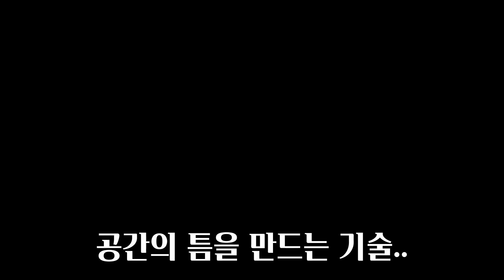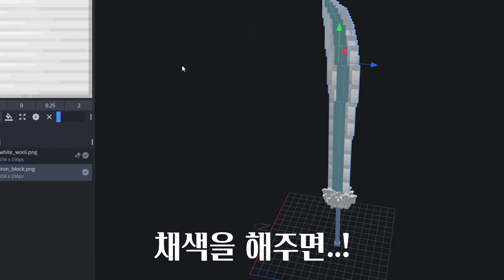혹시 이 칼 아는 동년배 없제?(마인크래프트 귤쌤)[리소스팩]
흑흑